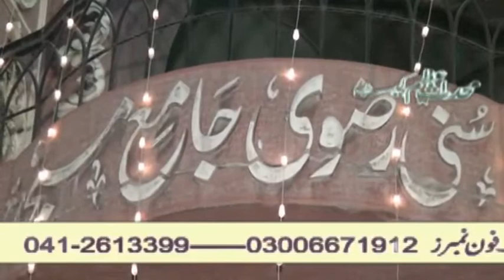arshad rizvi bayan 2018 m ramzan part 1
arshad rizvi bayan 2018 m ramzan